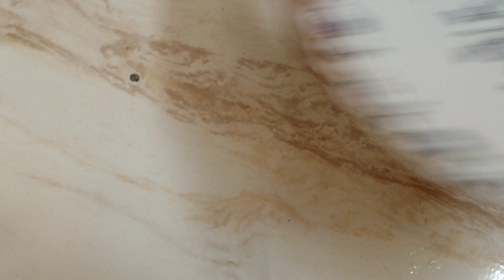half-kg,ಚಿಕನ್ ಧಮ್ ಬಿರಿಯಾನಿ ರೆಸಿಪಿ 😋|must try😋